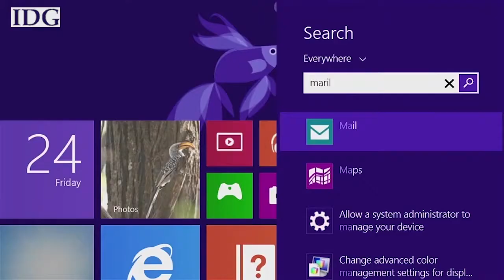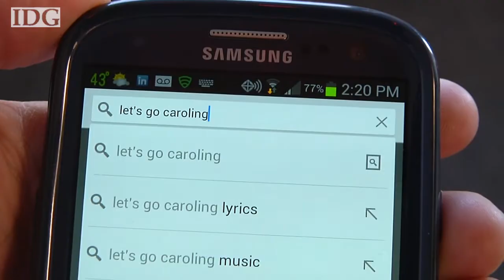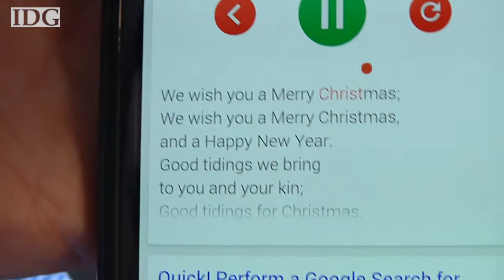2013 Year End: World Tech Update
On WTU this week 40 million Target customers fall victim to card skimming, Google makes a big buy and we recap the biggest story of 2013. Follow WTU host Nick Barber on Twitter @nickjb.